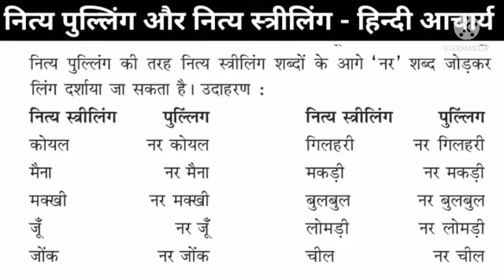नित्य पुल्लिंग और नित्य स्त्रीलिंग शब्द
हिंदी व्याकरण में प्रयुक्त होने वाले नित्य पुलिंग और नित्य स्त्रीलिंग शब्दों के बारे में संपूर्ण जानकारी